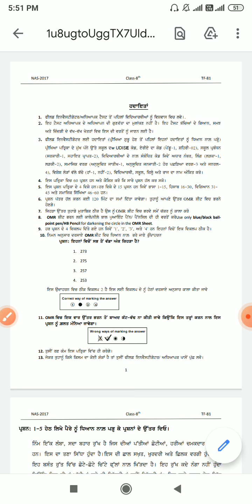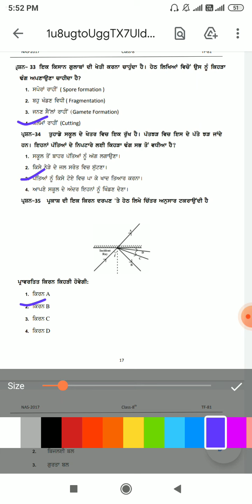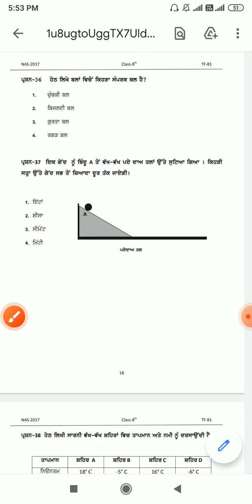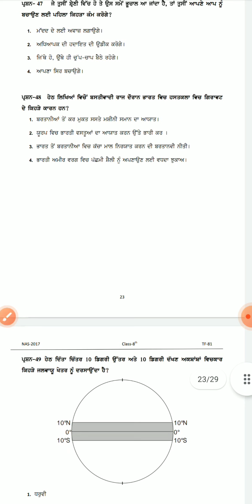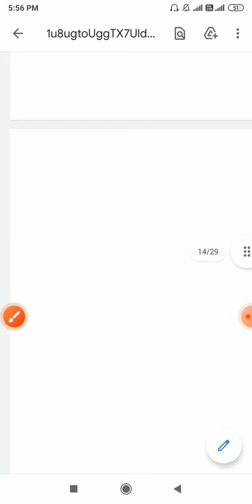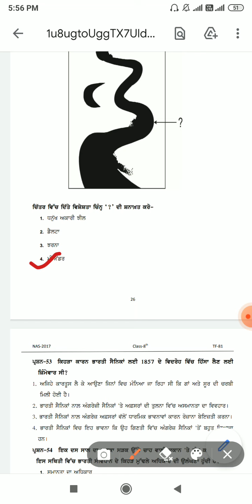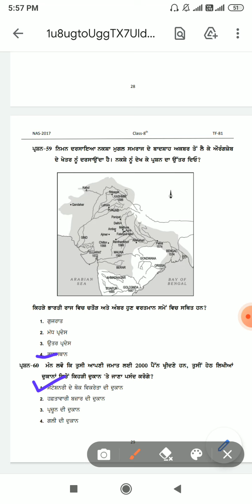Answer key of NAS paper(2017-18)of Science and Social science paper/class 8 th/with So easy maths*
Answer key of NAS paper 2017-18 of Science and Social science paper
my target :400 like
Answer for Mathematics with solution

Solution of set 2👇🏻

ਅੱਠਵੀਂ ਜਮਾਤ ਦੇ ਪਿਆਰੇ ਵਿਦਿਆਰਥੀਓ, ਇਸ ਵੀਡੀਓ ਦੀ ਸਹਾਇਤਾ ਨਾਲ NAS (set -1)/set (2)ਦਾ ਹੱਲ ਜ਼ਰੂਰ ਵੇਖੋ ਅਤੇ ਹੋਰ ਵਿਦਿਆਰਥੀਆਂ ਨਾਲ ਵੀ ਸਾਂਝਾ ਕਰੋ।